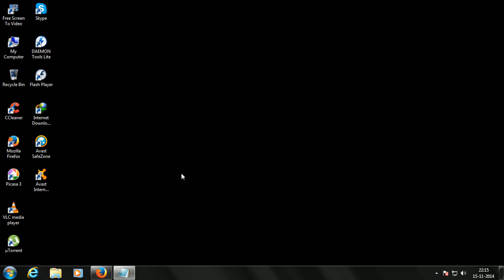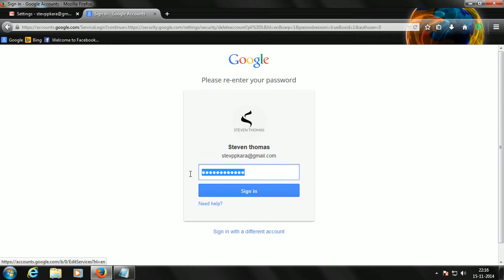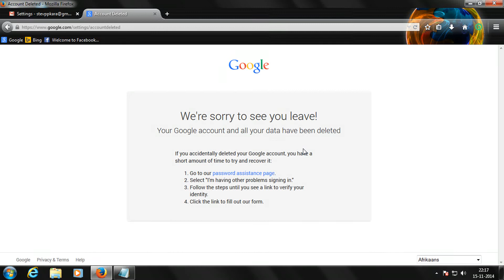How to delete gmail account permanently 2015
see how to delete your G mail account permanently very simple  (recommend to switch on subtitles )

Welcome to HOW TO DO THAT this is a YouTube channel which was launched on April 2015 ... so if you like our videos please press the subscriber button and don't forget to give a thumbs up